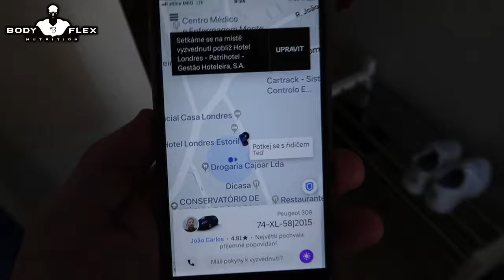Karolina Borkovcova - PORTUGAL PRO part3 | A JE PO VŠEM | ZÁBĚRY ZE SOUTĚŽE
Karolína Borkovcová IFBB PRO a poslední díl ze série Portugal PRO.